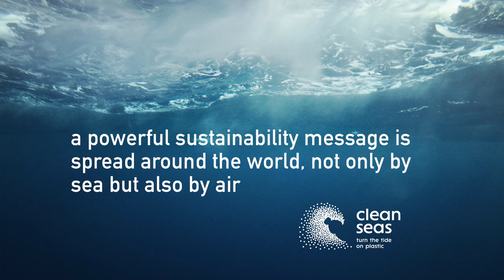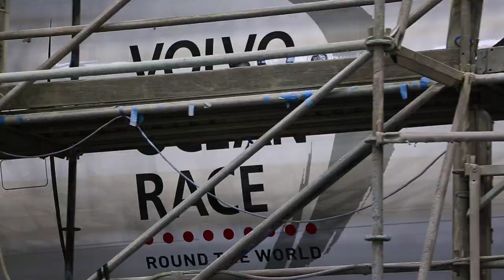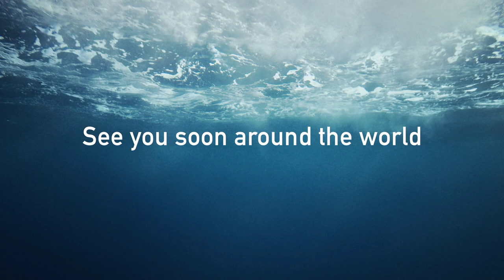Hi Fly "Turn the Tide on Plastic" Aircraft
NEW “TURN THE TIDE ON PLASTIC” AIRCRAFT

Mirpuri Foundation amplified the message of its Volvo Ocean Race "Turn the Tide on plastic" boat, by painting an Hi Fly Airbus A330 in the same livery. The aircraft will be operating worldwide. AkzoNobel also joined by providing coating to the project that will increase the United Nations Environment’s Clean Seas campaign with the newly branded aircraft.

As the main sponsor of “Turn the Tide on Plastic” boat in the Volvo Ocean Race 2017-18 edition, the Mirpuri Foundation is raising awareness for this unprecedented campaign to eliminate marine litter and plastic in particular. If no action is taken, there will be more plastic than fish in the ocean by 2050.

Hi Fly, an airline operating worldwide as wet leasing specialist, supported Mirpuri Foundation’s idea to carry the message across the five continents. The chosen aircraft was an Airbus A330-200, which is now painted on both sides, matching the “Turn the Tide on Plastic” boat – one dark blue “polluted” side and another light blue “clean” one.

“Only by acting together we will achieve our ultimate goal to make the world a better place for future generations”, said Paulo Mirpuri, President of both Hi Fly and Mirpuri Foundation. “I am incredibly proud to count on two amazing teams to do their best spreading our message not only in the sea but also across the skies”, he added.

As the most important sporting event around the world and committed to ocean health, Volvo Ocean Race is backing this initiative.

AkzoNobel, a leading global paint and coating company and one of the race’s main partners, also decided to join forces with Mirpuri Foundation and Hi Fly, coloring the aircraft. AkzoNobel is a sustainability partner of Volvo Ocean Race and a key contributor to the world-wide sustainability program during the race. AkzoNobel is also the company behind team AkzoNobel, one of the teams competing in the Volvo Ocean Race.